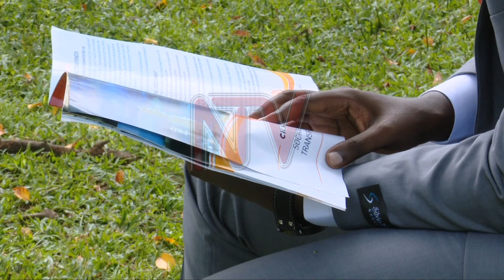AKALULU KA 2021: Enjiri ya Fred Mwesigye agyesigamizza ku katonda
Fred Mwesigye omusumba mu kkanisa y’abalokole y'omu ku bantu e 11 abalamuza ekifo  kya Pulezidenti. Mwesigye ono eyannyikkira ekigambo bw’alaba ebigenda mu maaso kati mu Uganda, alaba nga  Katonda yekka yayinza okubitereeza.

Twagadde n'okumanya ebiruubirirwa bye ebirala singa aba akutte entebe y'obukulembeze.